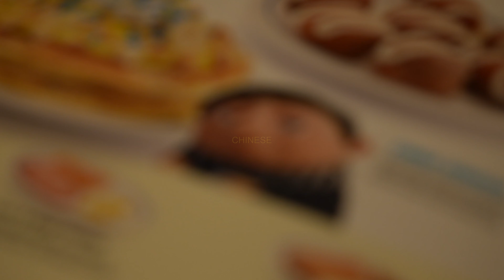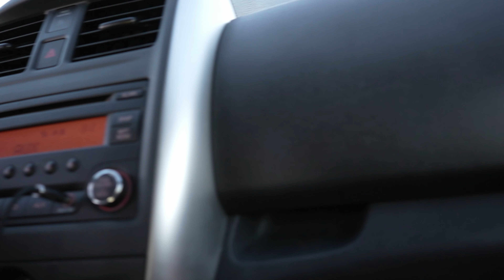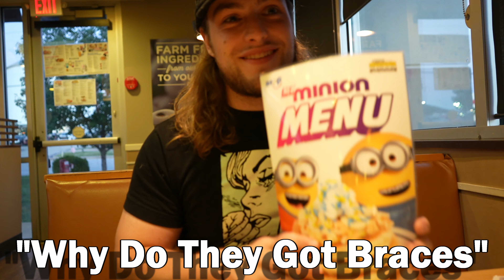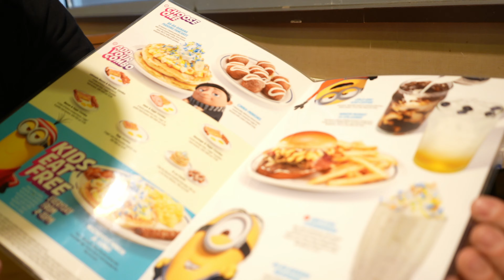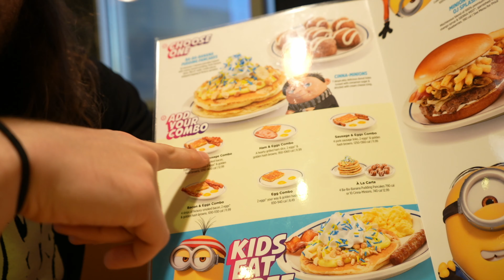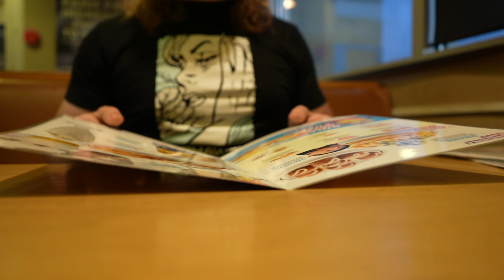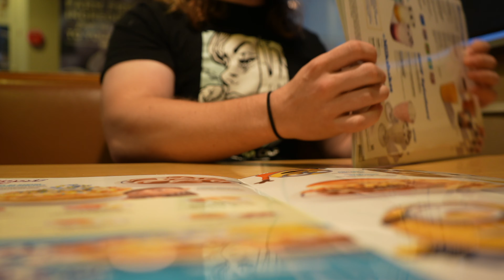Conquering the Minions Menu at IHOP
In this video we'll show you how to CONQUER the Minion Menu at IHOP! Remember, Kids Eat Free From 4-6PM!
Minions, Drama, Romance, Mystery, and loads more goofs in between... After 5 months of waiting, GnomeDome finally conquers the Minion Menu at IHOP